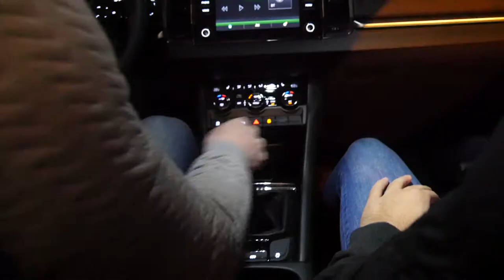Schutzengelfilm 2019 - Auf dem Weg zur Disco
Mahmoud und Fabian wollen am Abend zur Party. Mahmoud versucht Fabian als Fahrer davon abzuhalten, einen Anruf anzunehmen.

Die Story
Die Spots des Schutzengel Duderstadt e.V. stehen unter dem Thema „Handy am Steuer“. Smartphones sind Hauptursache für Unfälle bei Fahranfängern, durch Ablenkung durch das Handy am Steuer verursacht. Diesmal sollen aber auch nicht nur Fahranfänger im Fokus der „Schutzengel“ stehen, sondern auch der Opa, die Mutter oder die Tante. Wie schon der erste Kurzfilm soll auch der zweite lebensnahe Beispiele liefern, was schlimmstenfalls passieren kann – diesmal wenn der Fahrer sich durch den Blick aufs Smartphone ablenken lässt. Die Spots sind keine Schockvideos, sondern kreativ und authentisch ist die Thematik umgesetzt.

Die Polizei Duderstadt ist mit ihrer Präventionsarbeit, insbesondere mit dem Projekt „Schutzengel“ sehr erfolgreich. Vor einigen Jahren lag der Schwerpunkt noch darauf, Jugendliche davon abzuhalten, sich mit Alkohol und Drogen ans Steuer zu setzen. Der erste „Schutzengel“-Film zu diesem Thema hat bewirkt, dass die Zahlen schwerer Unfälle im Eichsfeld in Folge von Alkohol und Drogen deutlich zurückgegangen sind.
Hör auf deinen Schutzengel, nicht aufs Handy!

Film ist ein Projekt von:
Schutzengel e.V. | Polizeikommissariat Duderstadt | Duderstadt 2030 gGmbH

Mit Unterstützung von:
Landkreis Göttingen | Autohaus Skoda Goldmann

Schauspieler:
Mahmoud Albalkhi und Fabian Hartmann

Idee: Dierk Falkenhagen

Casting: Susanne Bednorz, Wolfgang Blöhm, Dierk Falkenhagen, Valerie Habenicht, Katharina Kunstmann, Claudia Nachtwey

Organisation: Susanne Bednorz

Kamera: Imago Film, Stefan Burchard, Dierk Falkenhagen

Schnitt: Imago Film